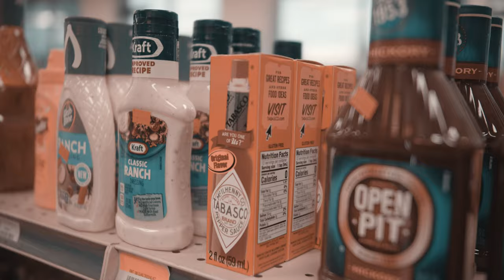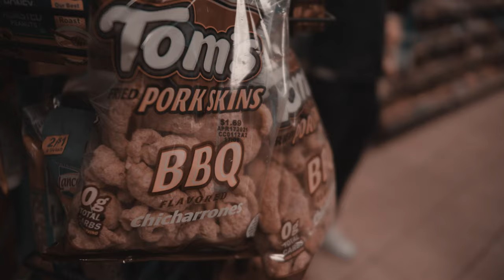BOOKFAIR B 200 (Music Video)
Song out on all platforms 'feed the streets' ep!